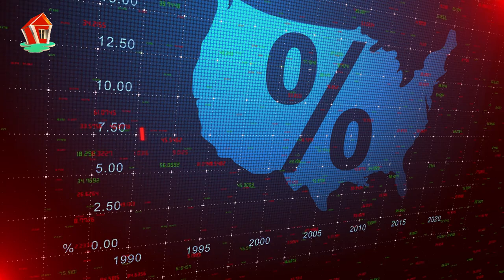Discover How Much You Can Save As A Variable-rate Mortgage Holder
The recent 25 basis point drop in the Bank of Canada's crucial overnight lending rate to 4.75% has resulted in prospective savings for variable-rate mortgage holders. In major Canadian cities, such as Toronto and Vancouver, house owners can expect to save around $155-166 each month, resulting in annual cost savings of about $1,860-1,994.

In the most economical city, Regina, the typical month-to-month savings is $75.60, causing a yearly savings of $907. Further rate cuts in the future might cause even more savings. Lower lending rates might also motivate potential purchasers to get in the housing market, possibly leading to increased sales activity and greater costs.